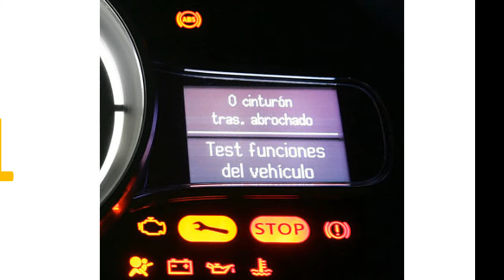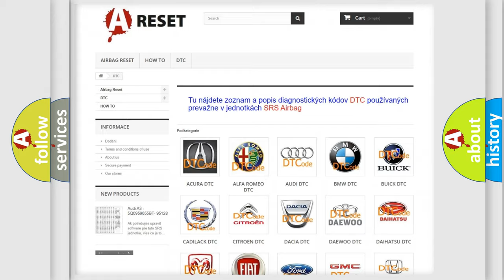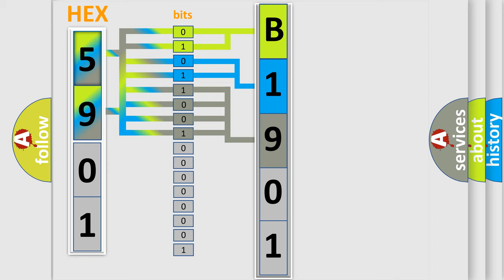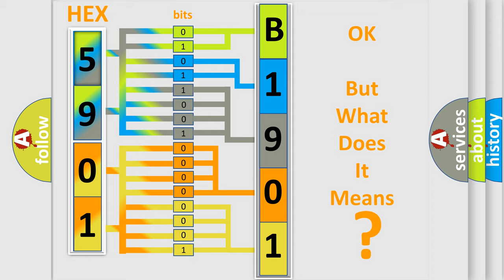DTC Fiat B1901-11 Short Explanation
Contents:
0:21 Basic DTC analysis according to OBD2 protocol standard.
1:48 Insight into programming
2:58 A diagnostically understandable description of the Diagnostic Trouble Code
3:05 Basic error definition

Make:
FIAT
Code:
B1901-11
Definition:
Distribution Motor Feedback - Circuit Short To Ground
Cause:
5 Volt Supply Circuit Open
5 Volt Supply Circuit Shorted To Ground
Mode Door Signal Circuit Shorted To Ground
Mode Door Signal Circuit Shorted To The Sensor Ground Circuit
Mode Door Actuator
Hvac Module
Failure Type: